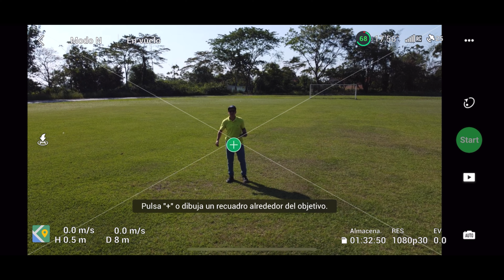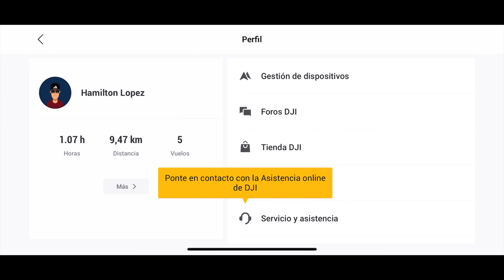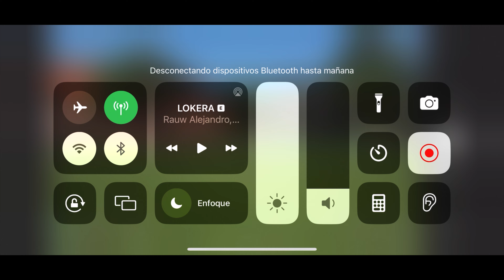Tips Utiles para el DJI MINI 2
Enlace de compra DJI MINI 2